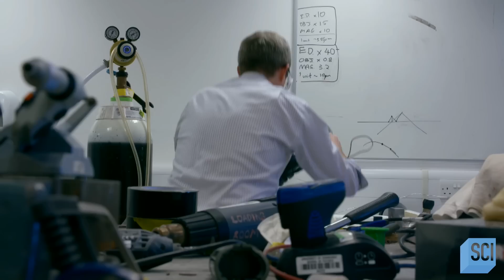Jupiter's Metallic Hydrogen Core | Space's Deepest Secrets | Science Channel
Jupiter is a planet of extremes. Twice the size of all the other planets in our solar system combined, it's formed almost entirely from Hydrogen with a believed metallic hydrogen core.